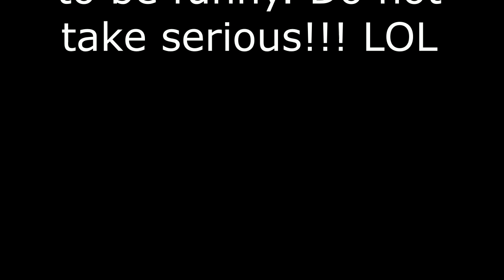What the Paranormal The Comedy Ep.1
Please do not take this serious!

Use this link to sign up with Stream Yards and get $10 towards your account

What The Paranormal - Written by : Danny Ferguson and Donnie
Broyles